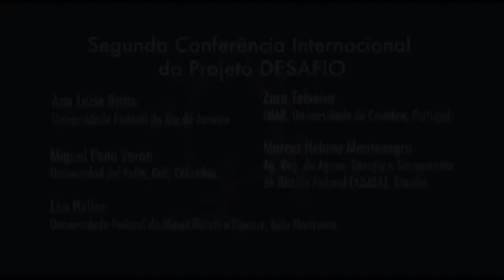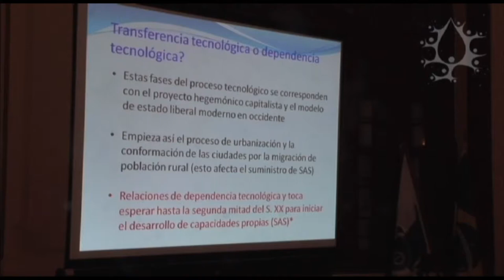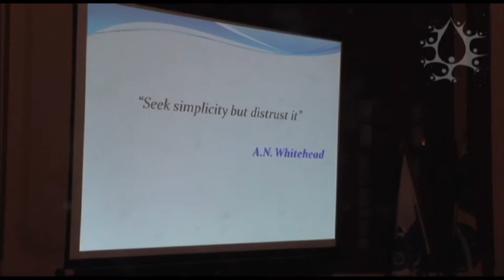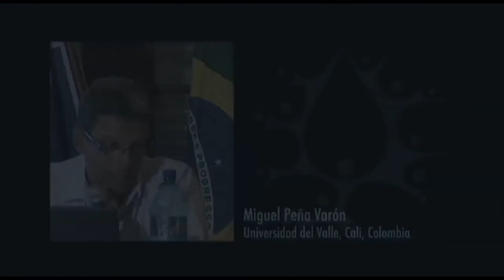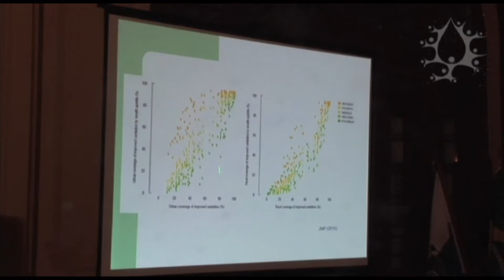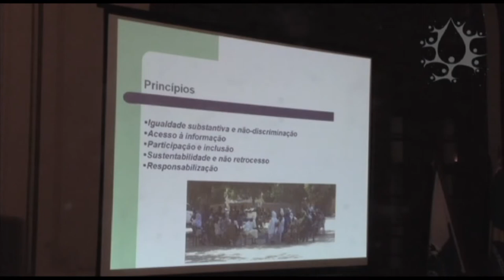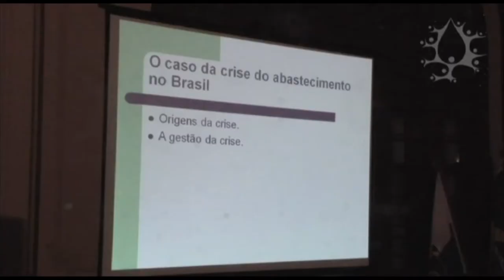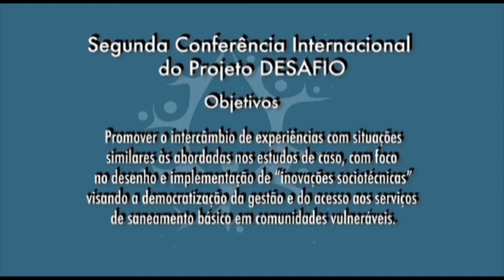Panel 4, Part 2, DESAFIO Conference / Mesa 4, Parte 2, Conferencia DESAFIO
Panel 4. “The challenge continues: priorities and options to advance the process of democratisation in the attention of vulnerable communities”. Part 2

Second International Conference, DESAFIO Project. “Democratization of the politics of basic sanitation services through socio-technical innovations. Lessons to tackle the challenges”.

Miguel Peña, University of the Valley (UNIVALLE), Colombia

Léo Heller, Federal University of Minas Gerais (UFMG), Brazil